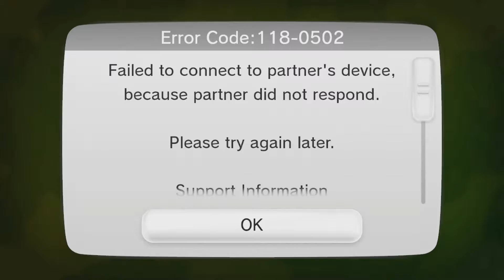Splatoon Turf War battle #4 . .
Wii U gameplay • Splatoon. Intense team paint battle of the Inklings. However the games turns out this is such a fun game to play, and watch. Enjoy! • •